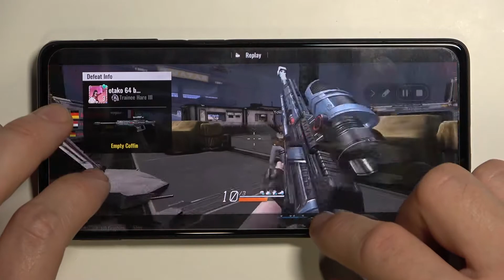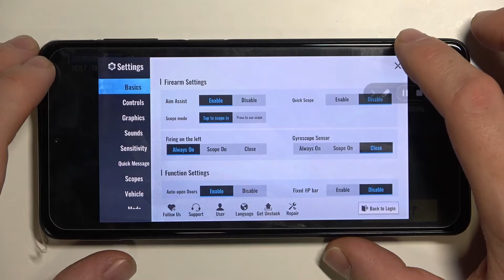Samsung Galaxy M52 - Cyber Hunter Game & Settings Review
Welcome to the Hardreset.info channel! We invite you to watch the short Gameplay from Cyber Hunter. This is an extensive open-world sandbox game where you will have to strive for survival all the time! If you need more info about many phones let's visit our and just find your phone model!

How Cyber Hunter works on Samsung Galaxy M52? How Cyber Hunter works on Samsung Galaxy M52? How to play Cyber Hunter on Samsung Galaxy M52? How Cyber Hunter is running on Samsung Galaxy M52? How to check performance of Cyber Hunter on your Samsung Galaxy M52?

DISPLAY Type Super AMOLED Plus, 120Hz
MEMORY 6GB